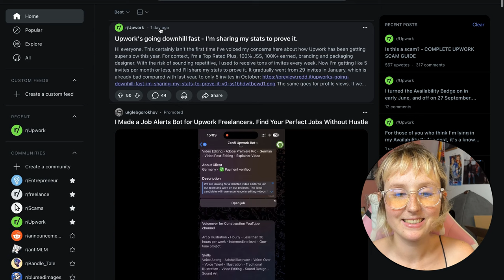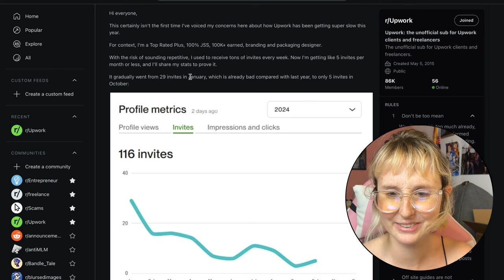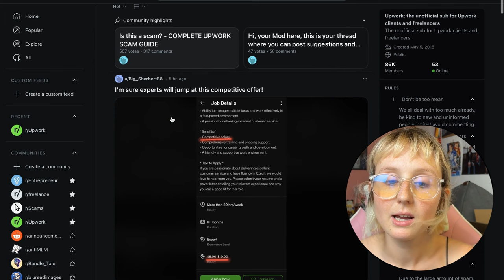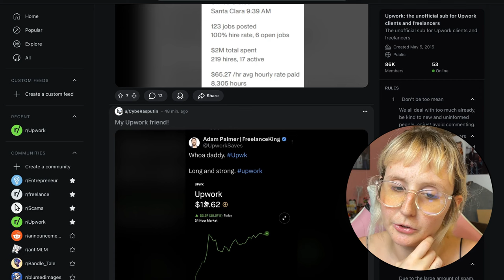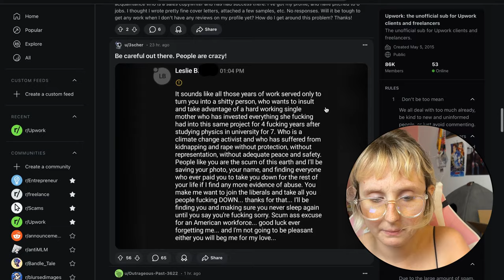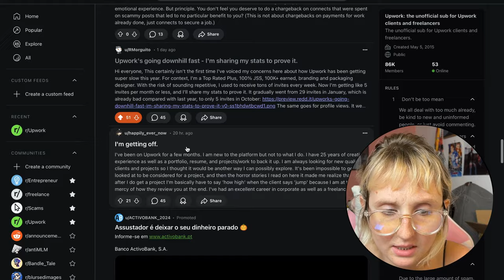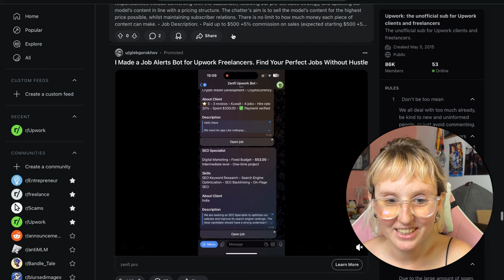reacting to r/Upwork - is Upwork DYING?! 😱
In this video, I'm reacting to various posts from the r/Upwork subreddit, including how Upwork seems to be dying, and the always needed scam alert.

Would you want to see a video about Upwork alternatives? 🤔 Let me know!